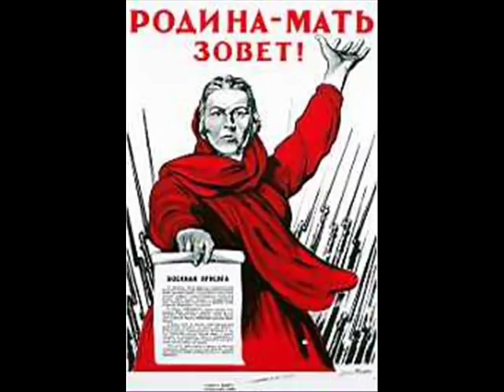Soroode Eftekhar چریک‌های فدایی خلق ایران - سرود افتخار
سرود افتخار- ویدیویی از چریک‌های فدایی خلق ایران